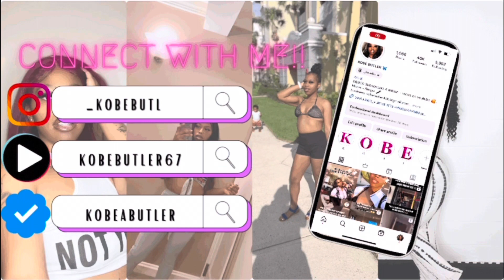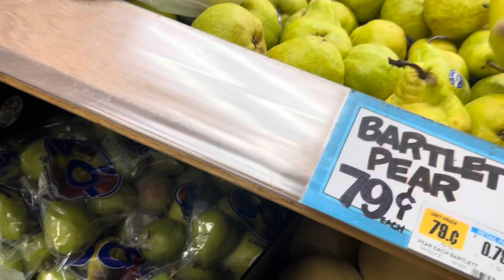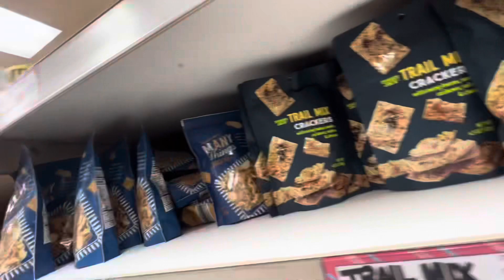AKAI Was So EXCITED To see THIS !!! 🥹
SOCIAL MEDIA’S!!!